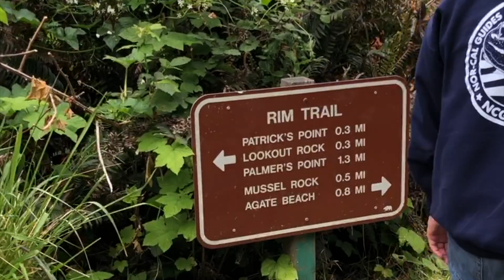Whale Watching from Wedding Rock in Patrick's Point State Park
Sue-meg State Park (formerly Patrick's Point State Park) is a 640-acre California State Park in Humboldt County, California near Trinidad on the Redwood Coast, situated on a lushly forested promontory above the Pacific Ocean. Park amenities include hiking trails, visitor center, three family campgrounds, two group camps, a camp for hikers and bicyclists, accessible beaches, lookout points, and three group picnic areas. $8 day use parking permit required.
WEATHER: 40–65°F. in summer, 35–55° in winter.

WEDDING ROCK: Wedding Rock is surrounded by breathtaking views of the California Coast where you can whale watch and see the local fishing charter boats motor over from Trinidad Pier. This is a 0.3-mile out-and-back trail near Trinidad, California. It's a moderately challenging route with wood and rock steps in places. This is a very popular area for rock climbing, and walking, so you'll likely encounter other people while exploring. The trail is open year-round and is beautiful to visit anytime. You'll need to leave pups at home — dogs aren't allowed on this trail. Make sure to explore the side trails.